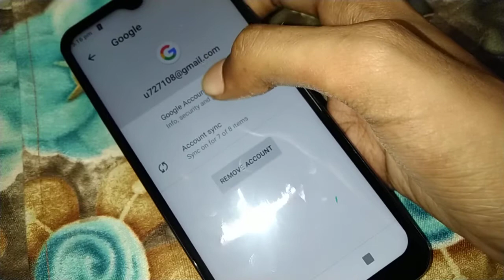How to remove Gmail account on karbonn phone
how to remove gmail account from facebook
how to remove gmail account from laptop
how to remove gmail account from android phone in tamil
how to remove gmail account from iphone
how to remove gmail account from mi phone
how to remove gmail account from gmail app
how to remove gmail account from android phone in telugu
how to remove gmail account from youtube